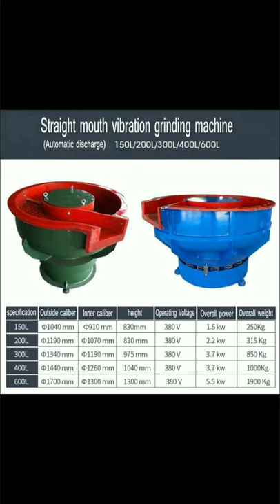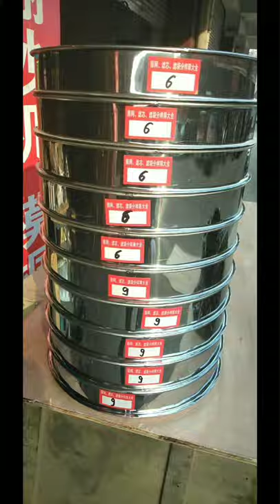mengxun Metal button belt buckle head jewelry alloy deburring tumbler vibration polishing machine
Metal button belt buckle head jewelry alloy deburring grinding polishing polishing tumbler vibration polishing machine wholesale and retail mengxun brand－yiwu honghao